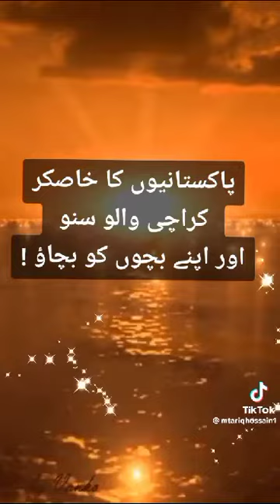A PUBLIC SERVICE MESSAGE FOR AWARENESS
A PUBLIC SERVICE MESSAGE
DO  MAKE YOURSELF HEALTHY